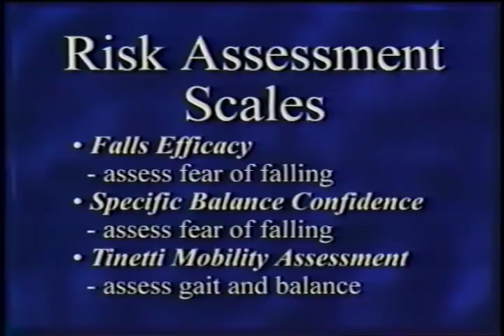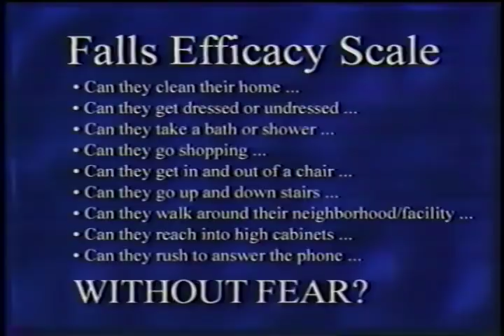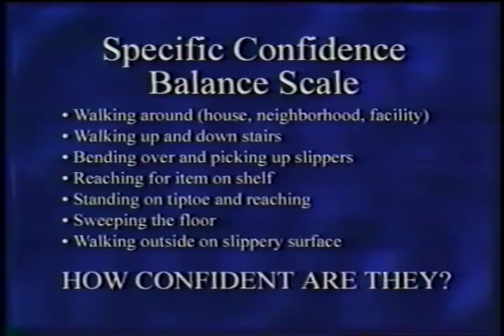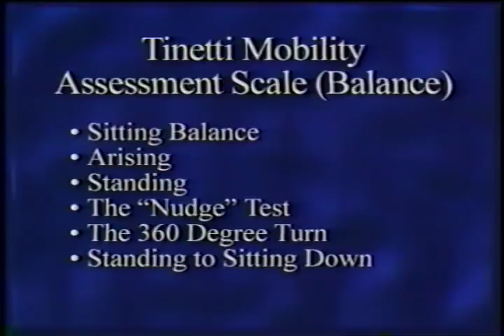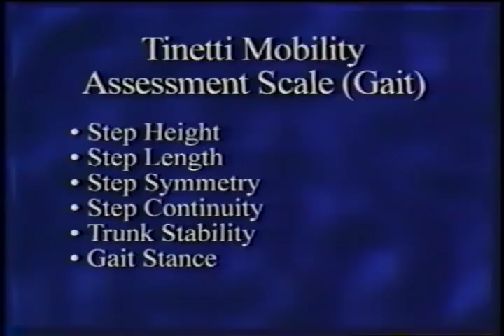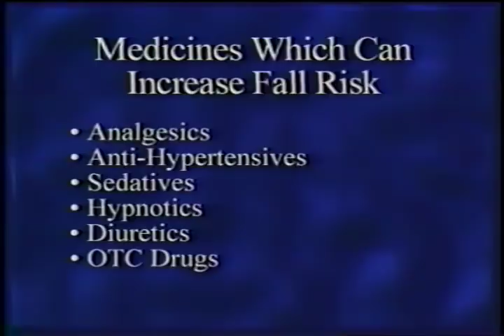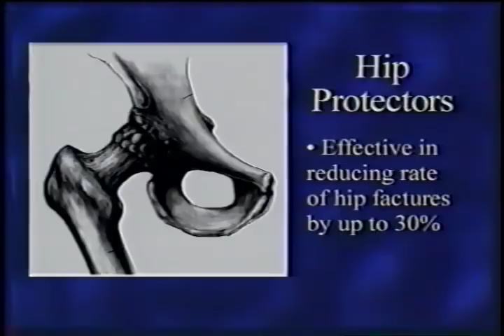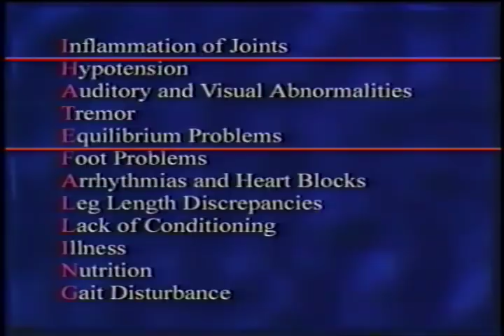Fall Prevention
Health Care Financing Administration

AVA21262VNB1, 2003

This program broadcasts a 1 hour satellite training program that provides instructions on what health care facilities and patients can do to prevent falls, and understanding the psychology.